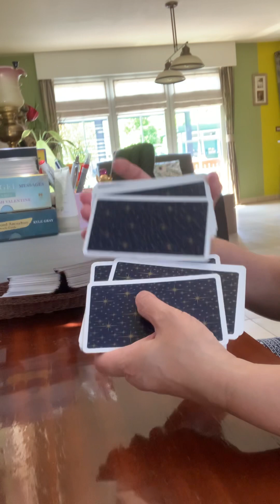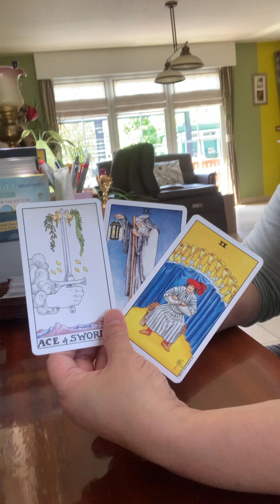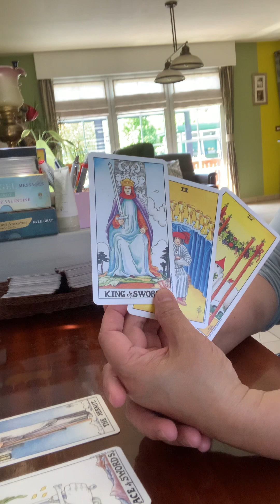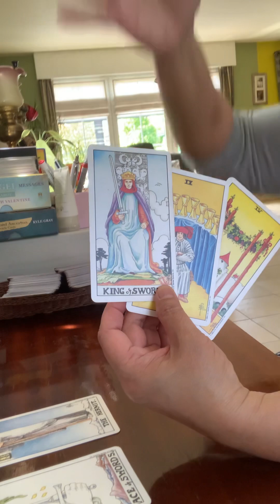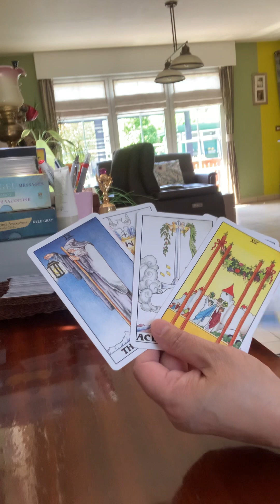Capricorn Sign-Love Life-So beautiful, Full Of Promises-June2023Tagalog Reading